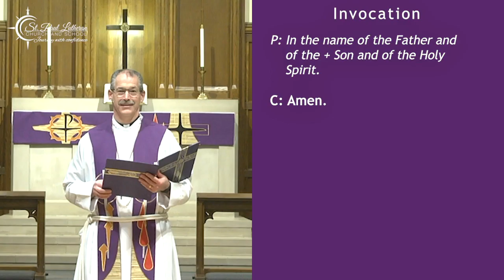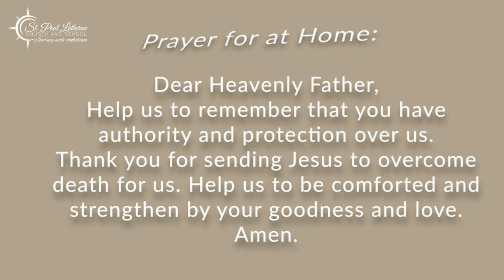Fifth Sunday in Lent, March 28-29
Long before Jesus’ death and resurrection, God made
clear to His people that death would not have the last
word. As Ezekiel was inspired to write of the dry bones of
death having life breathed into them, it would foreshadow
the future for God’s people through the One who
conquered death and grave once for all. In a world of death
and decay, we are sustained in our journey now until the
resurrection of all flesh through Jesus Christ, our life-giving
Lord and Savior.
Thank you for joining us today!